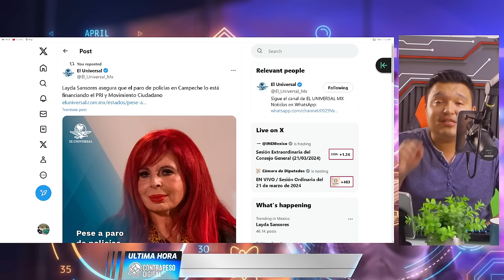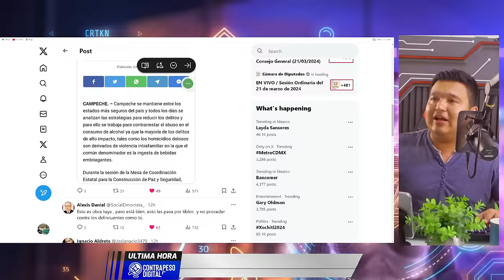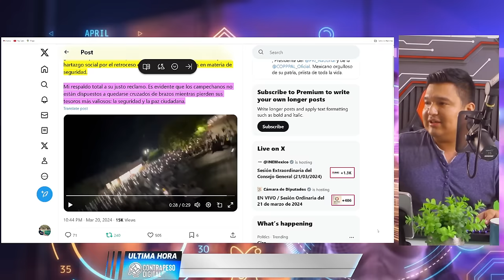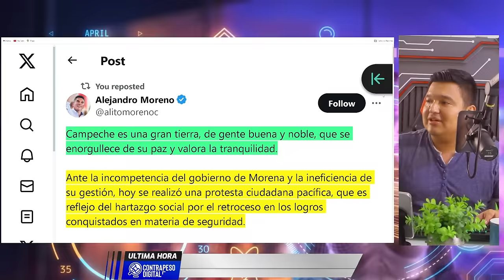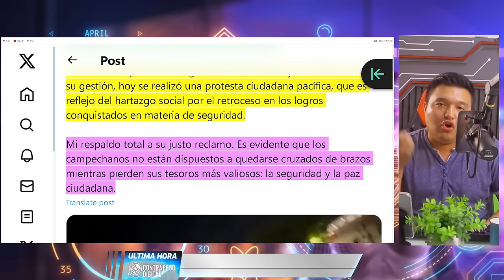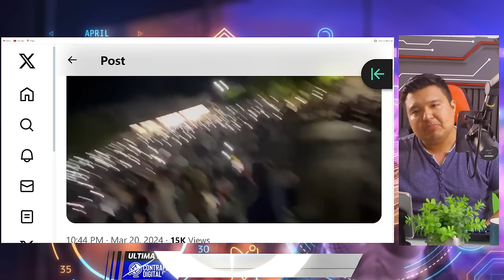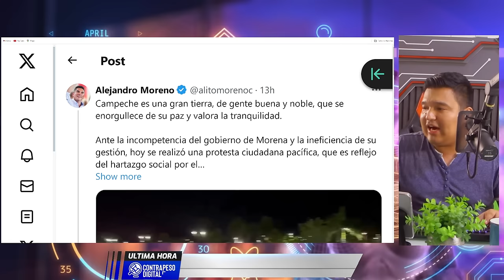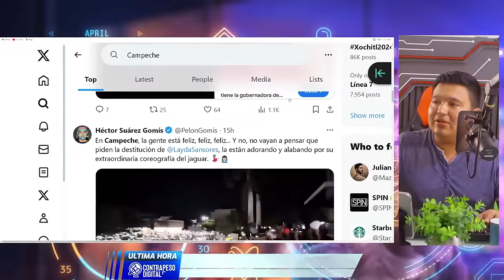¡CAYÓ EN LA TRAMPA SE LO DIJO EL PRESIDENTE Y NO ENTENDIÓ AQUÍ LAS CONSECUENCIAS DE SUS ACTOS!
presidente Layda sansores cometio un error al confiarse con alito moreno y ahora tendrá que pagar por haberse confiado